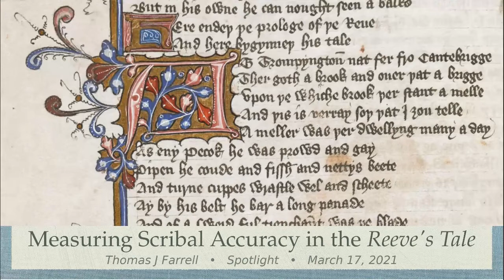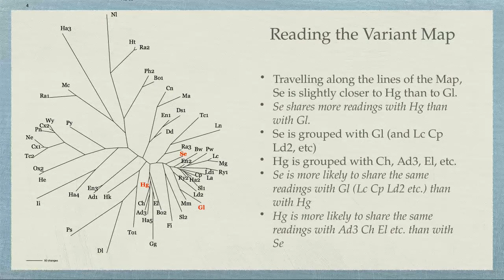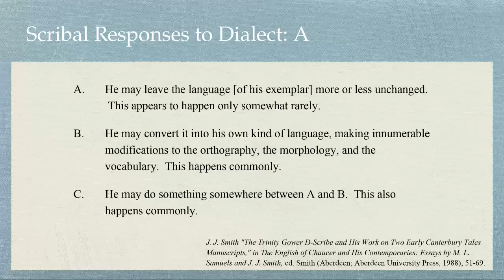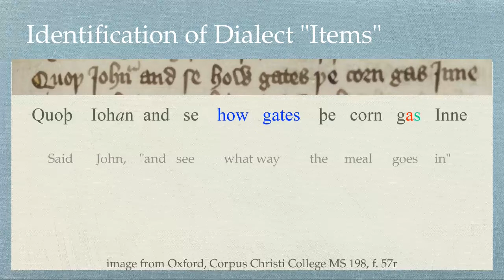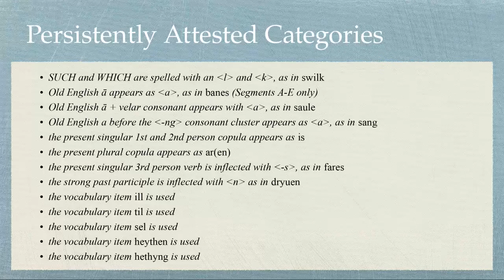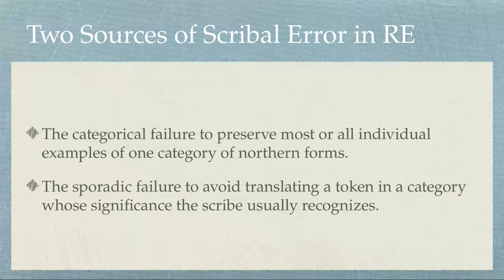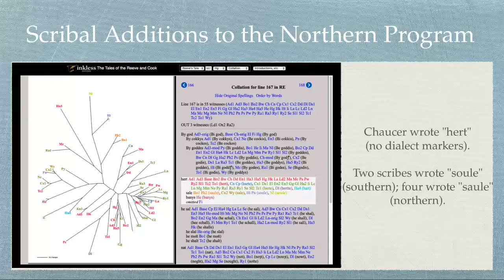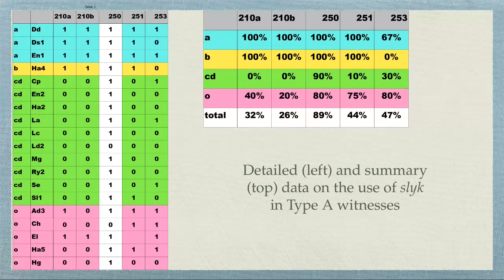FACULTY SPOTLIGHT #11 WEBINAR MARCH 17TH - Dr. Thomas J. Farrell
Dr. Thomas J. Farrell
Presentation Topic: The Scribal Transmission of Chaucer’s Reeve’s Tale